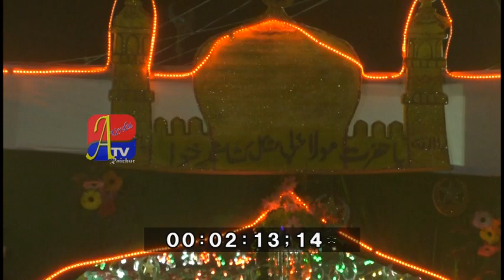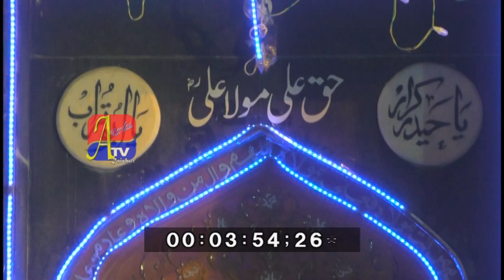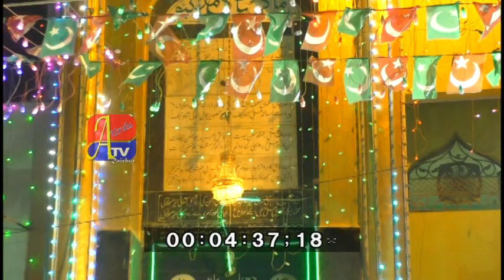RAICHUR PUBLIC NEWS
A TV RAICHUR